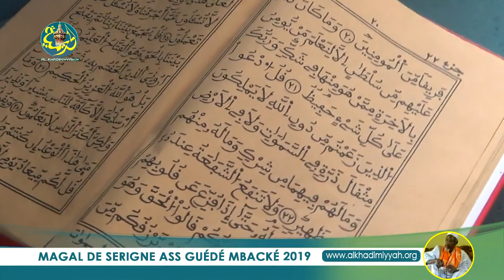Magal S. Ass Guédue Mbacke 2019